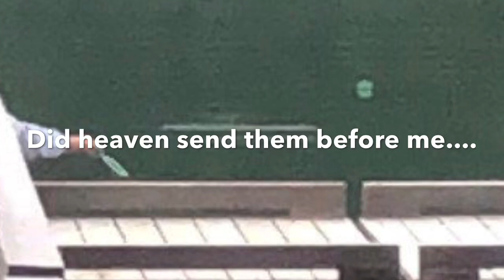Intimacy (Music Video)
To know God is to Love God 🌹

When I created my video
 (Original Video without soundtrack)
 I felt it needed a soundtrack.
I was led to this song many years ago.
It was more fitting today when I edited.

Be Blessed.

                        Intimacy
              by Jonathan David Helser

These hands you made to hold yours, my love
These feet you shaped to walk with you in our garden
These eyes you placed to gaze upon your face
These lips you formed to kiss my beloved
I was made, I was made for intimacy
These ears you made to hear your rhythm of love
This voice you placed to sing songs of grace
This hair you wove, you numbered every strand
This gaze you love, it captures you with a glance
Intimacy is what I need, intimacy is calling me

All rights per respective holders